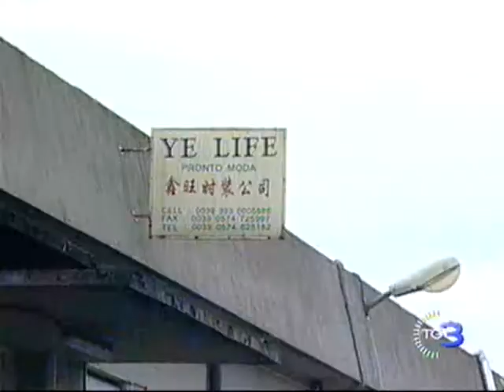Rogo di Prato tg3 2 dic. 2013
I giornalisti del TG3 all'interno di un capannone simile a quello in cui sono bruciati vivi 7 lavoratori cinesi. Il comandante dei vigili di Prato Flora Leoni mostra i capi che venivano cuciti per conto di una nota marca del made in Italy italiana specializzata nel marketing "just in time". La "brand philosophy" della marca è: «ridurre drasticamente i tempi della produzione e della distribuzione dei capi, per assicurare un'offerta di pura moda, ininterrotta e con continui riassortimenti. Un sistema produttivo e distributivo caratterizzato da tempi strettissimi, che aggiorna in tempo reale le sue proposte di abbigliamento, differenziandole in relazione alla domanda. Uno strumento flessibile e puntuale per rispondere ai flussi e alle oscillazioni del mercato».